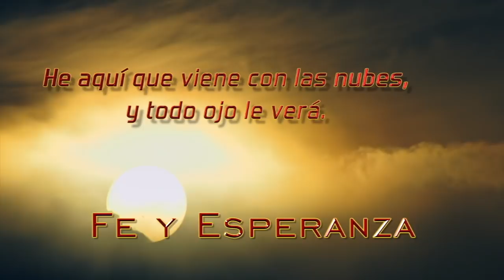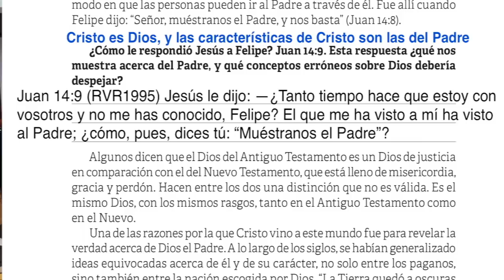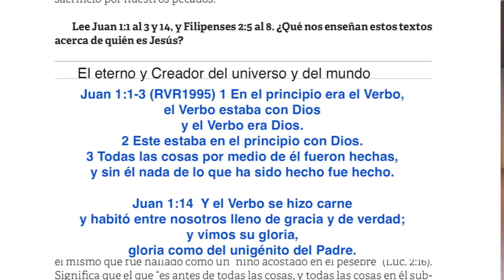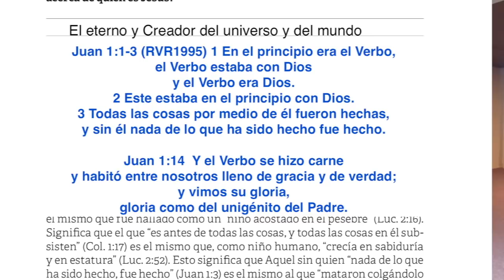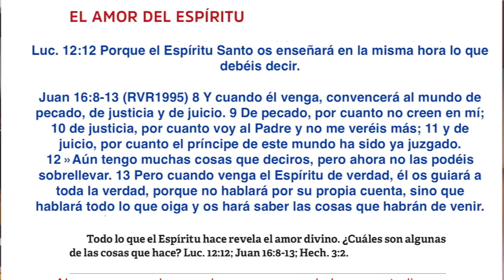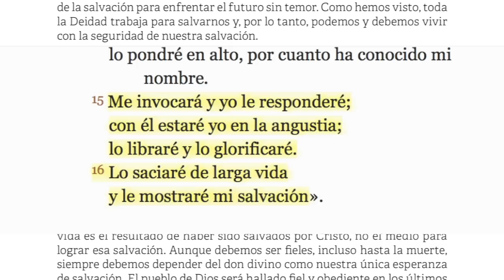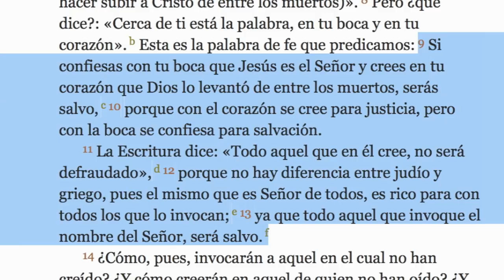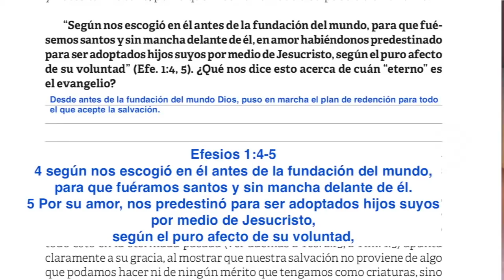Lección 04, La salvación y el tiempo del fin, Lección de Escuela Sabática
Lección de Escuela Sabática, 2do Trimestre. 2018,

Gracias por su visita a nuestro canal, esperamos que el Espíritu Santo  este con usted y le ayude al igual que a nosotros a entender y presentar estos temas especiales, de lecciones en las cuales todos podemos aprender mucho.

Inscríbase y haga click en LIKE (me gusta) Eso nos ayudará mucho.
También gracias por sus mensajes positivos.

También puede seguirnos en nuestra estación de radio por internet

Joel Medina